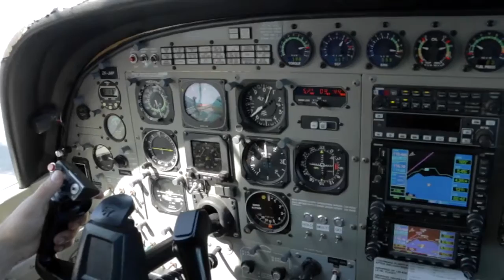221016 - ZAC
Taupo Tandem Skydiving HandCam - ZAC